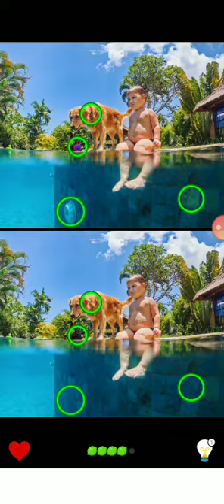find the difference (level 9)